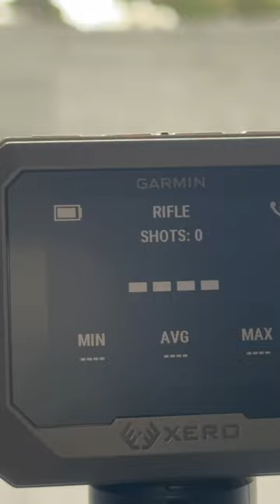Testing the Garmin Chronograph on Rimfire